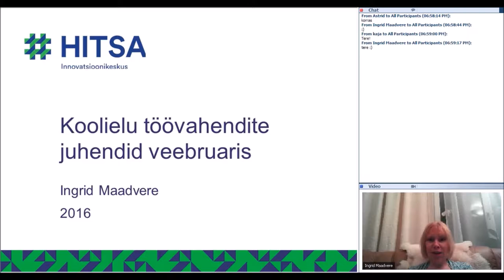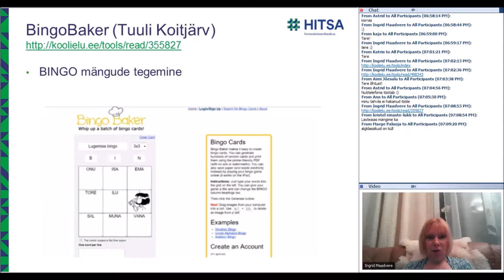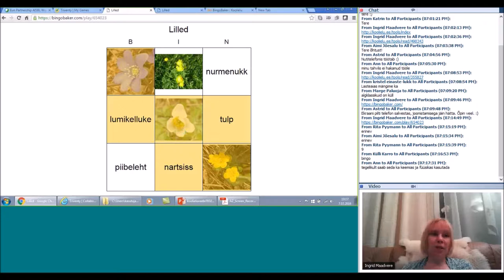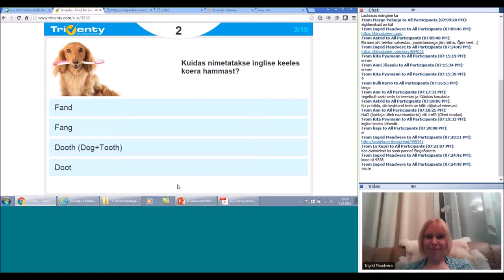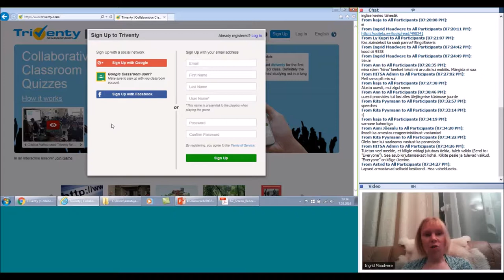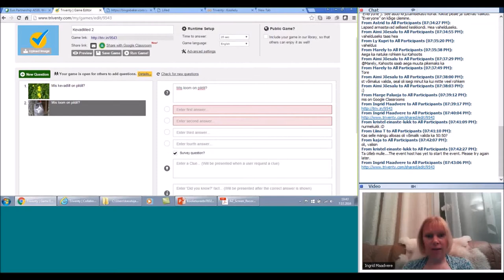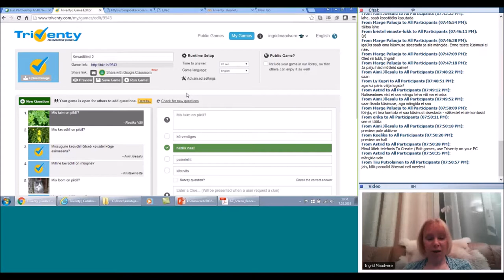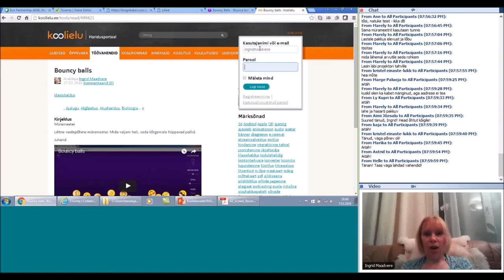Koolielu uued töövahendid veebruaris(08.03.2016)